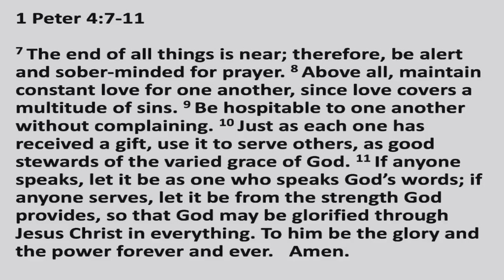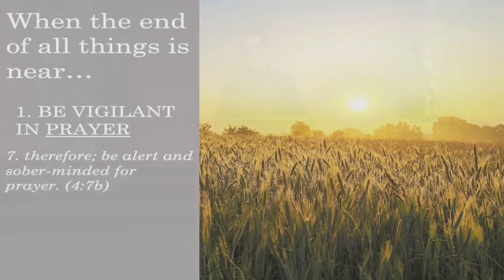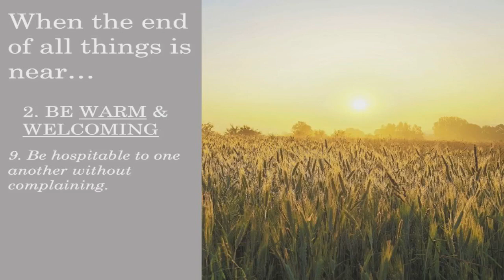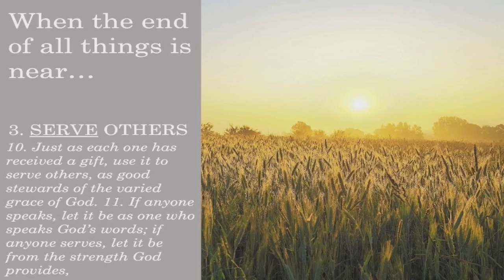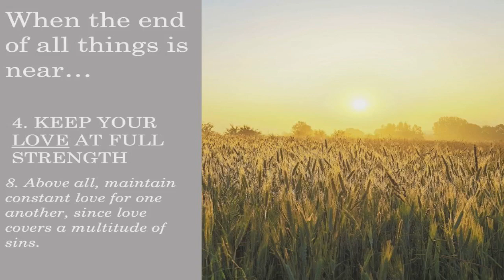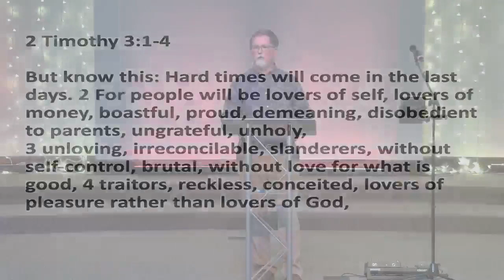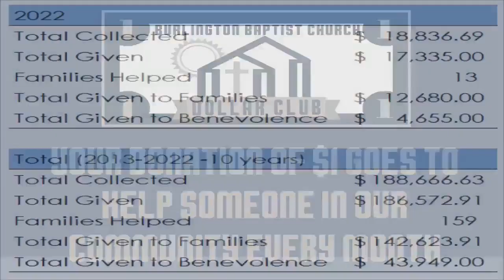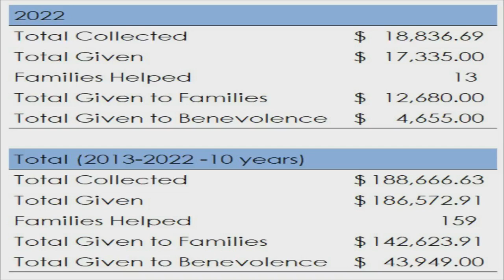1/29/2023 Service - The End is Near!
Thank you for joining us for worship. This morning we are joined by Bro. Andy McDonald, our KBC Regional Consultant for Kentucky’s North Region. Join us for worship via Livestream on Sunday mornings at 10:45 or in-person services at 8:30 & 10:45 every Sunday. Have questions about BBC?